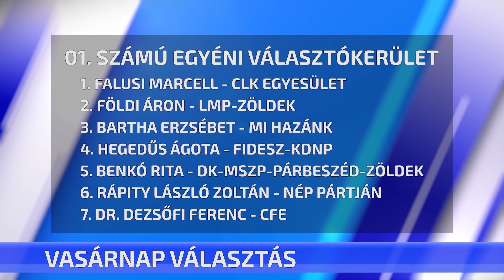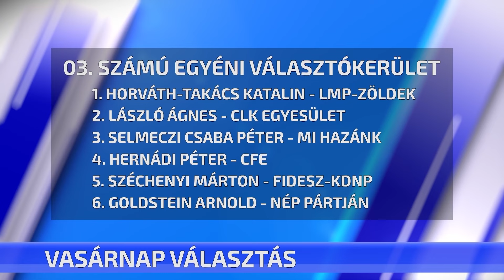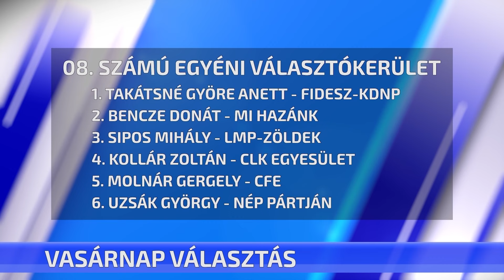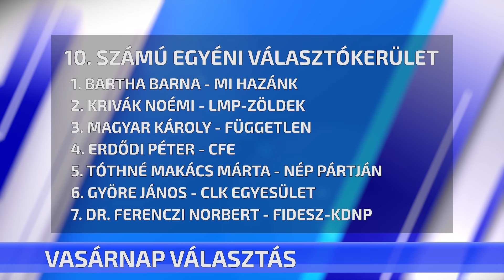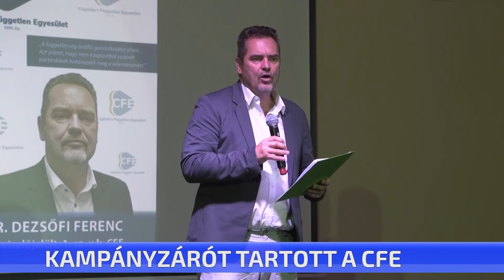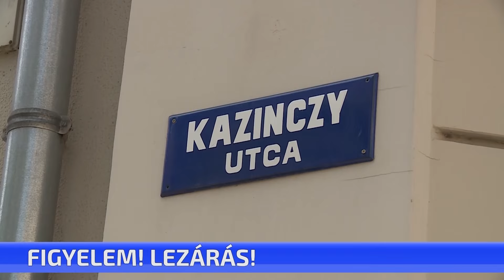CTV híradó – 2024. június 7. péntek